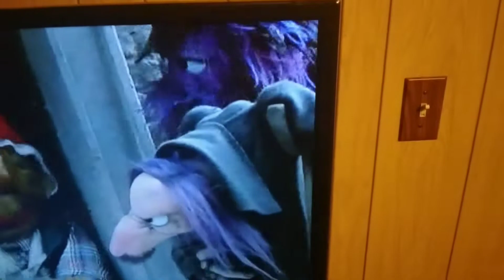The Muppet Christmas Carol and Muppet Treasure Island but only when Mr. Curly Twirly is on screen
This video is most likely going to be the last time I'll be pairing The Muppet Christmas Carol (1992) and Muppet Treasure Island (1996) together in a video. We will be looking at Mr. Curly Twirly's screentime in the two films.